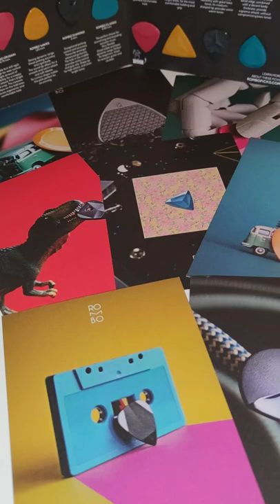THE BEST GUITAR PICKS EVER....